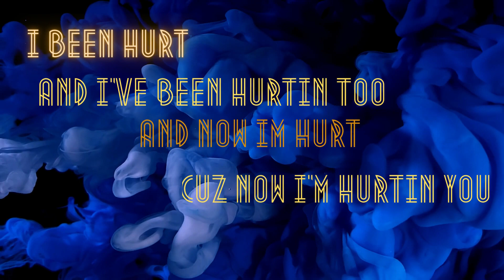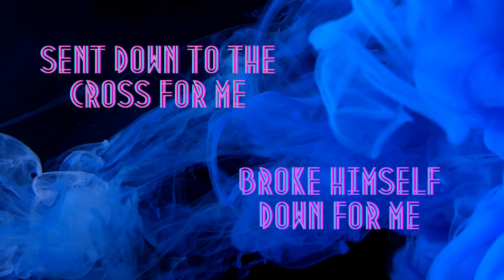In His Name, Amen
Praise God, there are over 100 names for our Lord in the bible and this song touches on just a few, if you're unsure what something means, I encourage you to look it up. Amen.